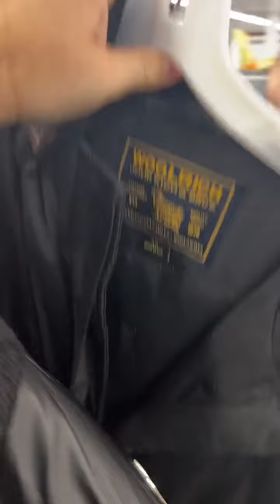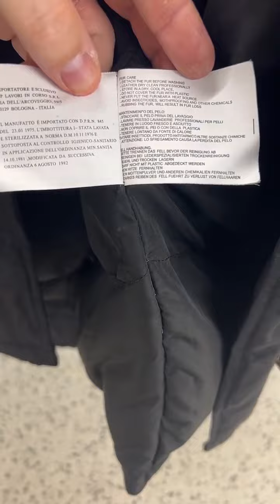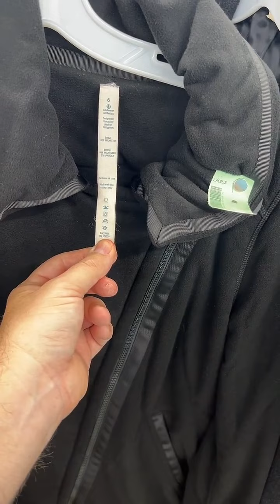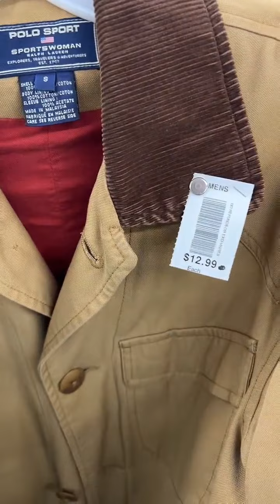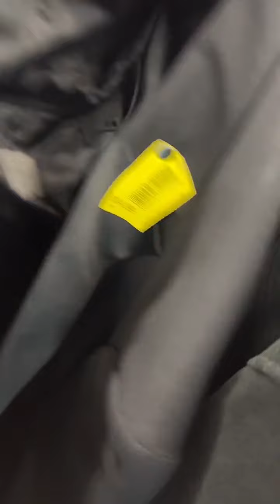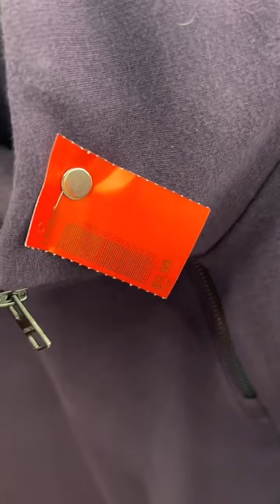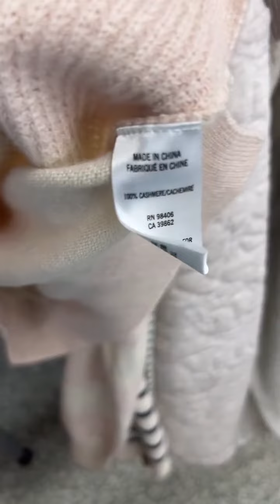Live Thrift Switched up the Routine Part 2